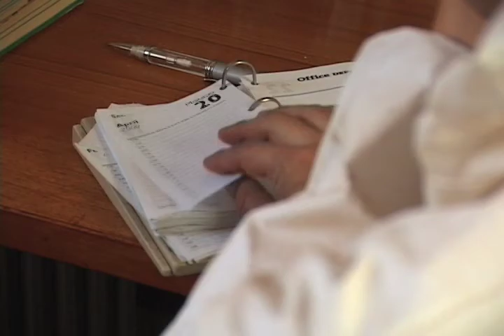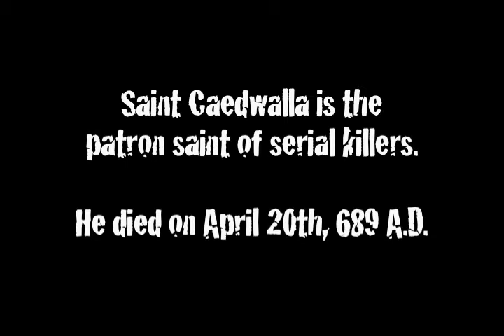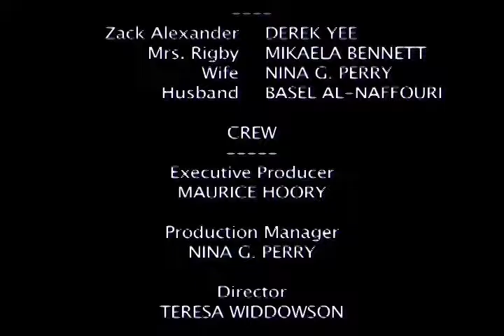Saint Caedwalla's Day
A neurotic and confused housewife hires a pest exterminator to do in her neighbor.